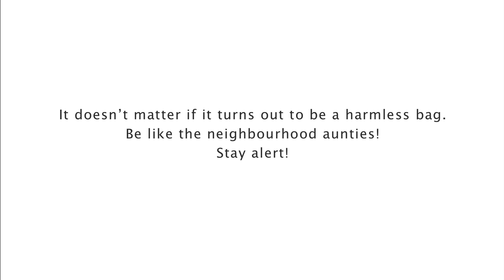Join the SGSecure Movement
It doesn't matter if turns out to be a harmless bag. Be like the neighbourhood aunties! Stay Alert . Stay United. Stay Strong.

Be part of SGSecure movement today!